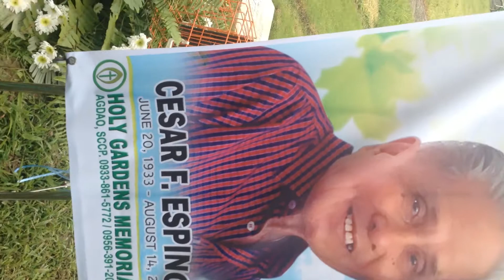Holy Gardens Pangasinan - Cesare B. Espinoza